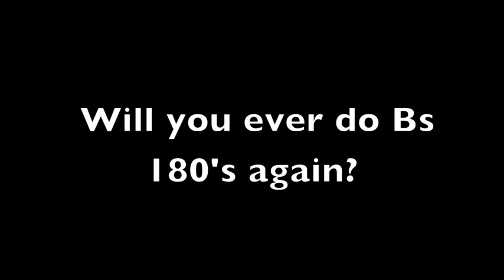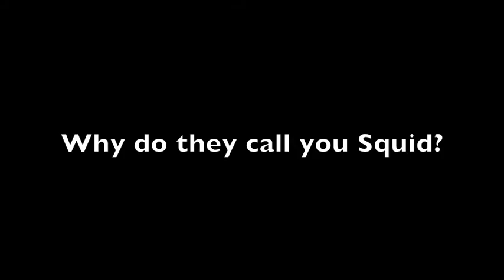Jakes Mistake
Jake Jackson's Mistake
Fim & Edit By Arman Mouradian